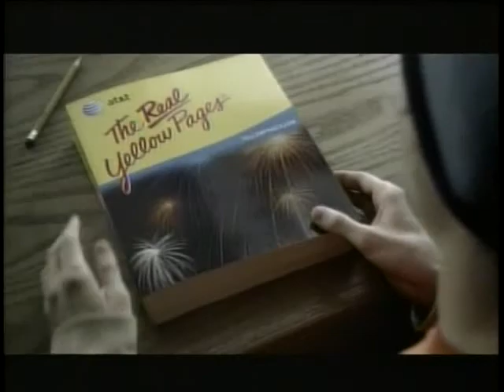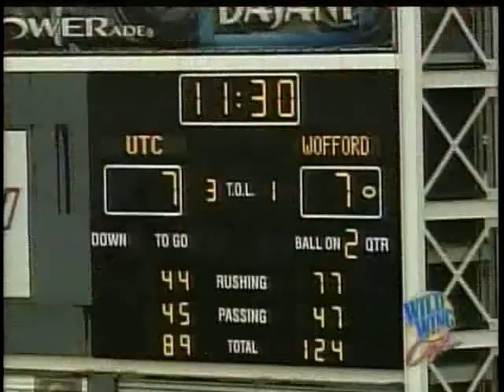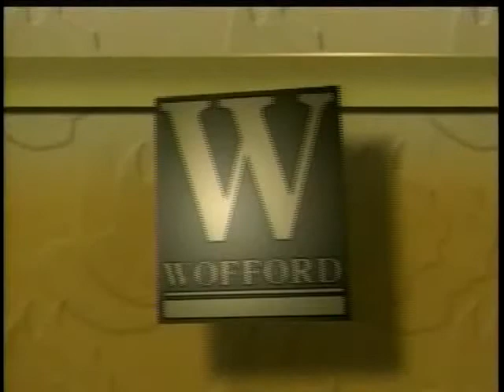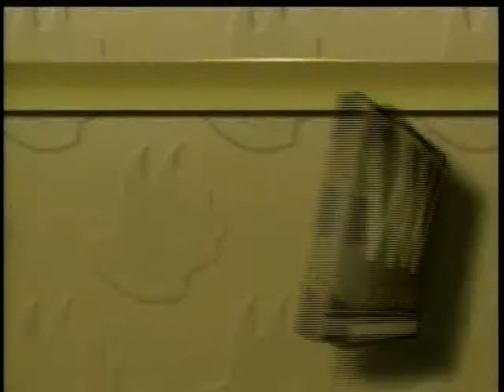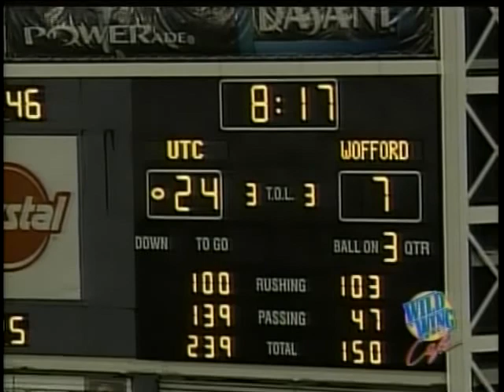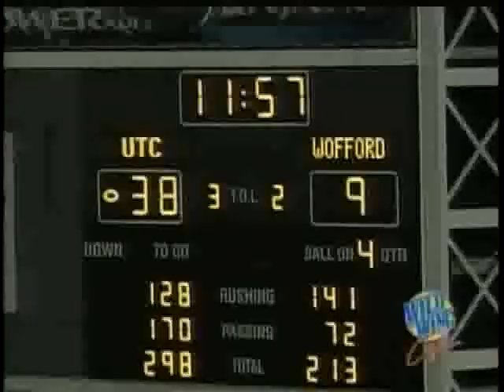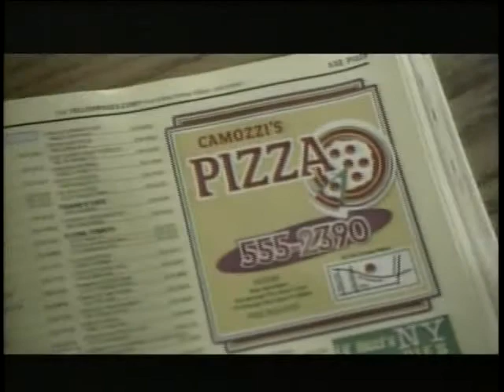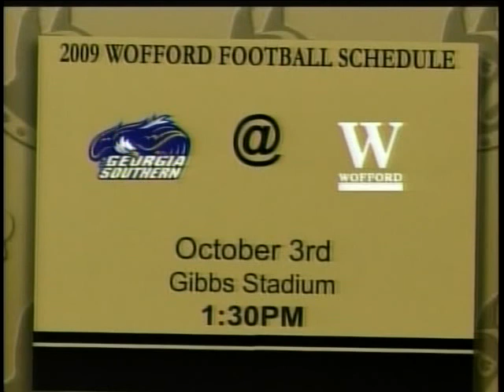Inside Wofford Football 2009 - Chattanooga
"Inside Wofford Football" television show featuring highlights from the September 26, 2009 game at Chattanooga ... Includes player feature on Stev Davitte.